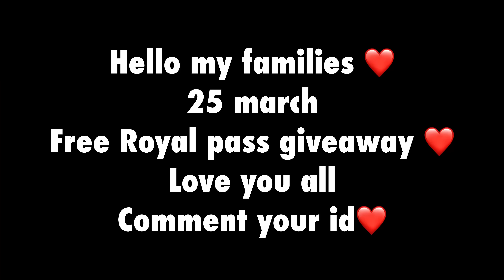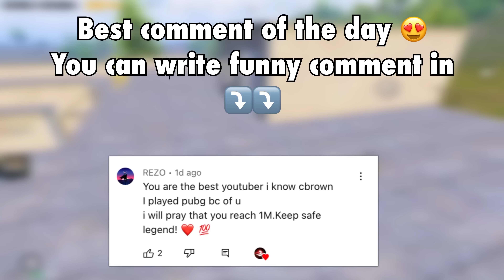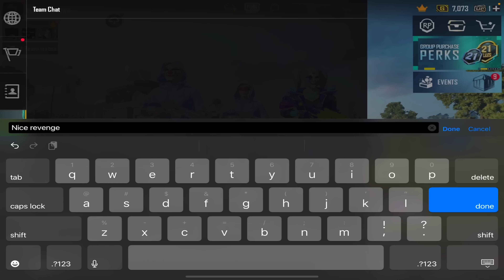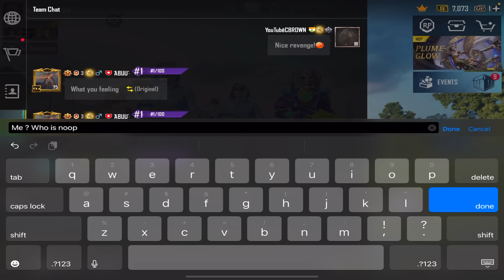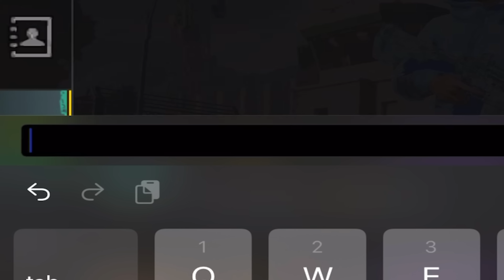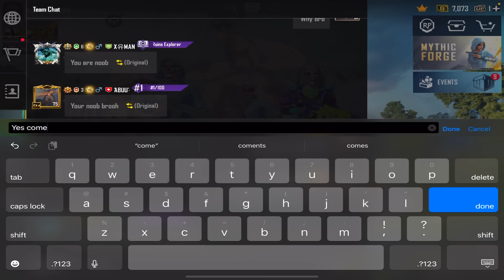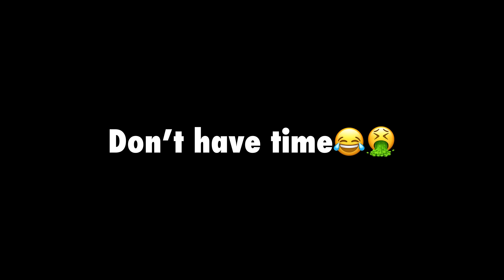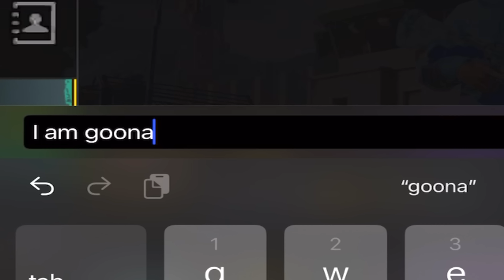😡WHO IS NOOP🔥BEST REVENGE ATTITUDE WITH PRO PLAYERS IN LOBY🥵|SAMSUNG,A3,A5,J2,J3,J5,J7,S5,S6,J1,XMAX